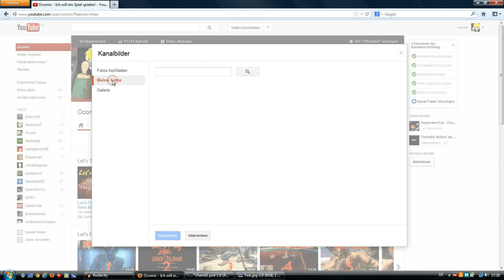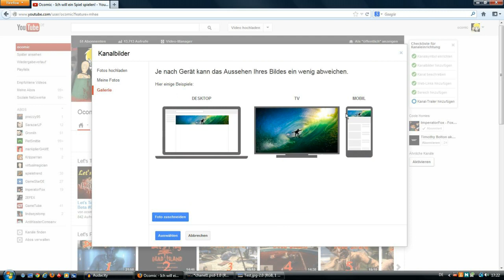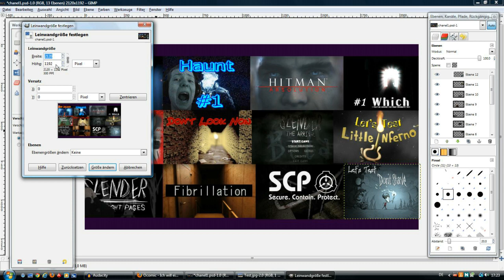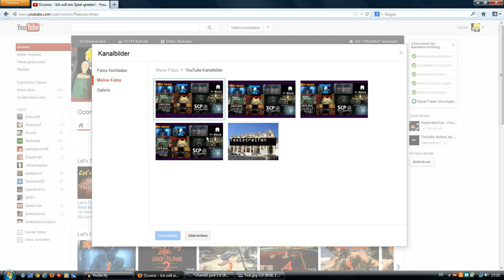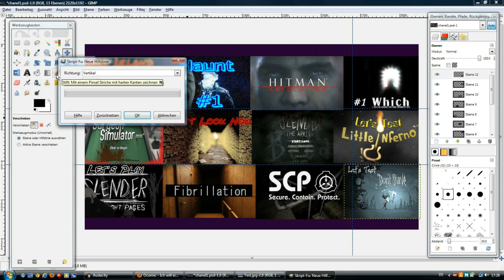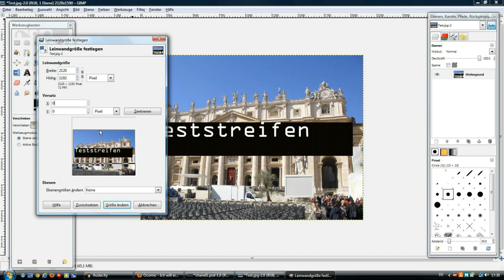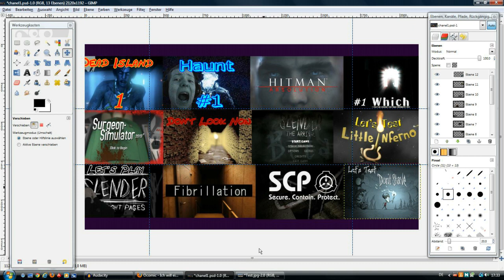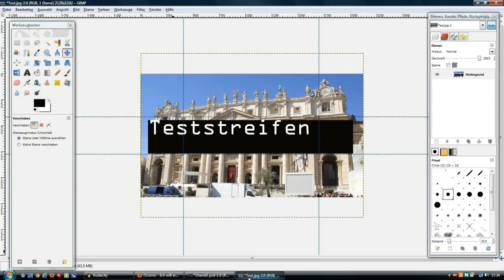Let's Tutorial 1.1 - Neuen Youtube Hintergrund 2013 erstellen [Deutsch] [HD]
Mein Kleines youtube Tutorial für Euch. Ich zeige Euch, wie Ihr selbst ein passendes Hintergrundbild für das neue youtube Design verwendet und erstellt. Wenn Euer Kanal schöner werden soll, schaut doch mal rein. Fragen könnt Ihr gern in die Kommentare posten.

Bildbearbeitungstool in diesem Tutorial: Gimp
Gimp gibt es kostenlos zum download.

Musik im Video:
Künstler: ocomic
Titel: "Intro"
Erstellt mit: Magix Music Maker MX

Mehr Tutorials:
Let's Tutorial 01 - Youtube Kanal, Hintergrundbild und Avatar einrichten [Deutsch] [HD]
Let's Tutorial #2 - Welche Hardware und Geräte brauche ich für ein Let's Play [Deutsch] [HD]
Let's Tutorial #3 - Stimme verbessern in Audacity mit verschiedenen Tipps und Tricks [Deutsch]